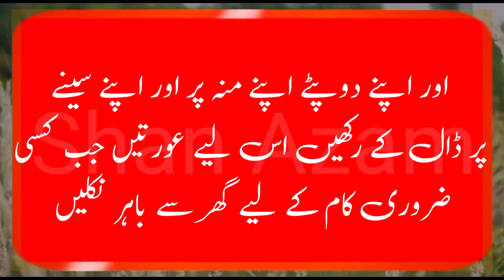Aurton Ka Nangay Sar Ghar Say Bahr Jana Ya Na Mehrmo Kay Samnay Bepardah Hona | Shan Azam Official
Aurton Ka Nangay Sar Ghar Say Bahr Niklnay Ya Na Mehrmo Kay Samnay Bepardah Hony Kay Mutaliq Shariyat May Kiya Hukam Hay ? | Shan Azam Official

we created this channel for Urdu stories and Urdu poetry keep like comment and shere our videos and keep support us keep subscribe and shere our channel to become Shan Azam family
thanks you Soo much guys.

thanks so much keep loving and keep supporting us